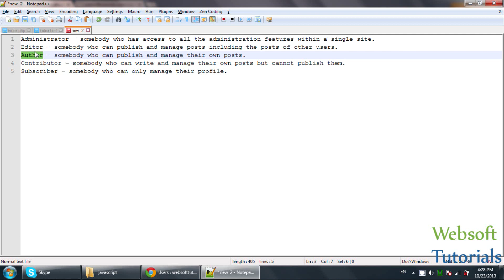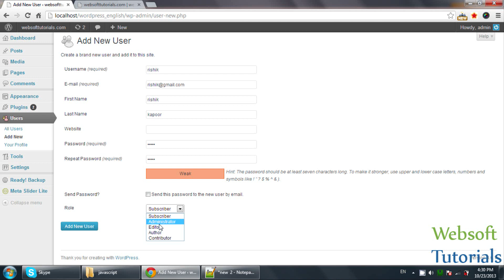wordpress tutorials for beginners - 12 - managing users in wordpress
In this tutorial I will teach you about managing users in wordpress, how to create users in wordpress, how to manage users in wordpress